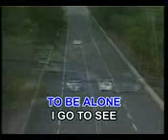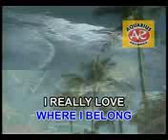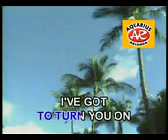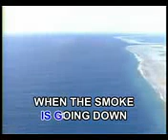0015. When The Smoke Is Going Down - Scorpions [Aquarius Records]